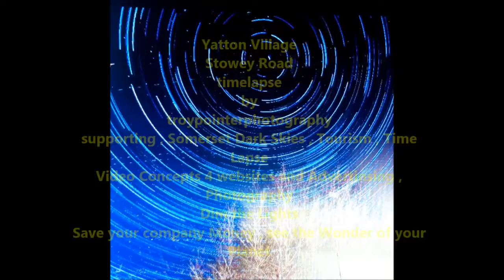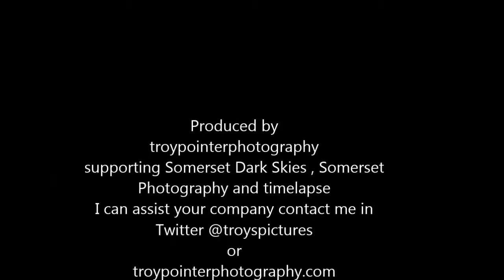Yatton Village Stowey Road Time-Lapse by troypointerphotography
Yatton Village  Stowey Road Time-Lapse by troypointerphotography 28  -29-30 Nov 2016 Clear Nights